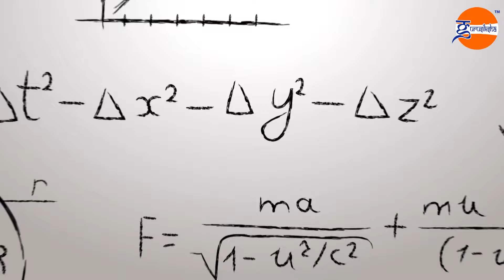Learning made easy through concept clearance by our best mentors near you.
Learn to achieve with expert mentors near you at student's place.